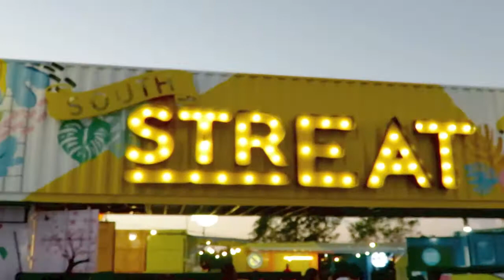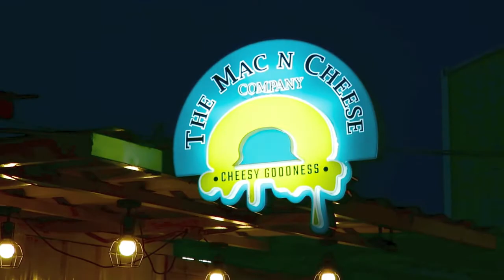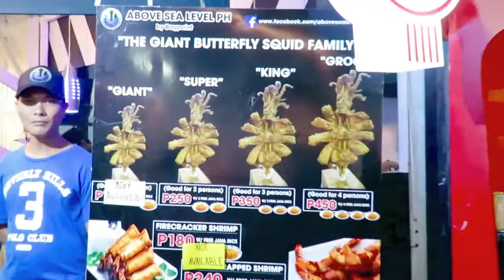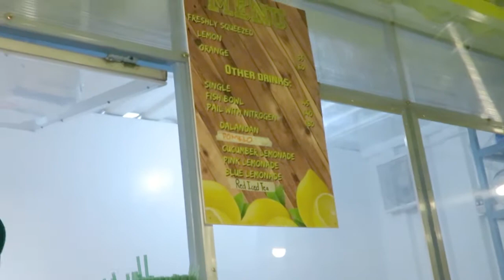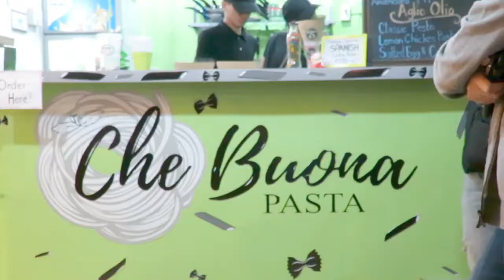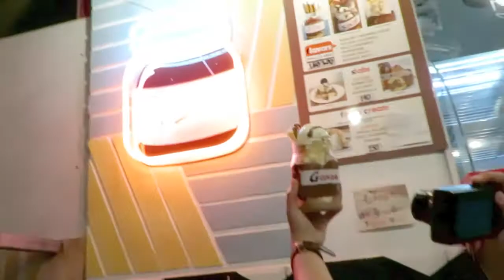VLOG44 TRIP TO TAGAYTAY | iamursweetievlogs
*** FOLLOW ME ***